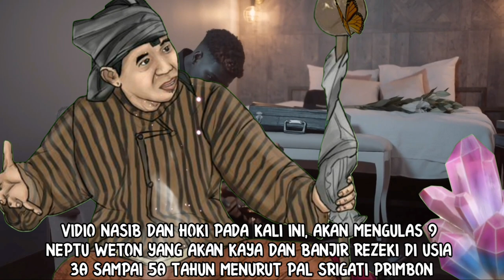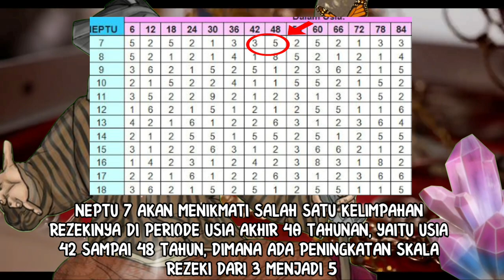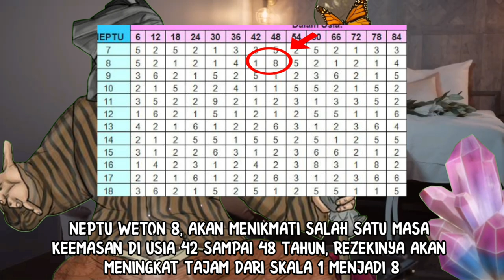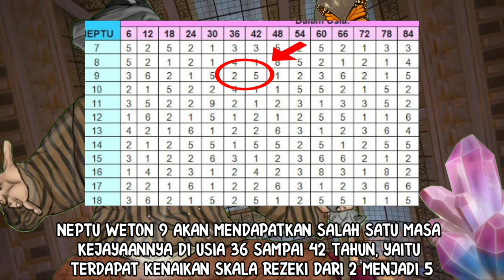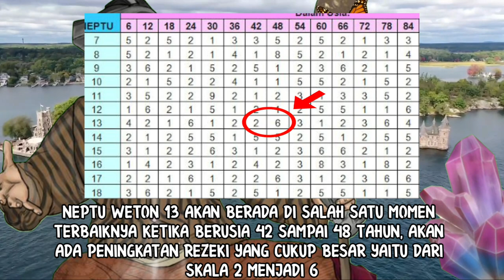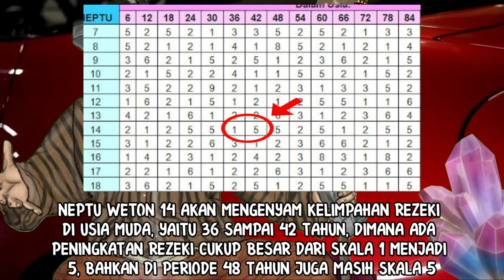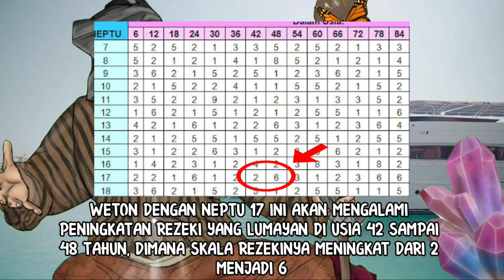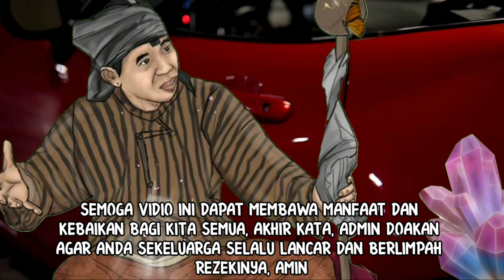WETON YANG AKAN KAYA DAN BANJIR REZEKI DI USIA 30-50 TAHUN_MENURUT PAL SRIGATI PRIMBON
Konten ini ini akan membahas mengenai primbon pal srigati, dimana akan melihat neptu weton apasaja yang akan kaya, atau weton yang akan kaya di usia 30 sampai 50 tahun. Weton apa sajakah itu? Saksikan hanya di NASIB DAN HOKI..